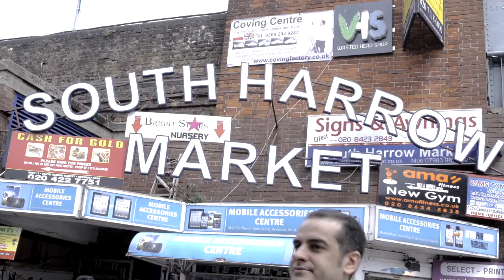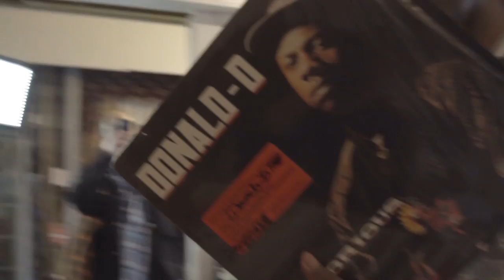"PAINSTAKING ARRANGER" - CARPETFACE ft. DONALD-D [OFFICIAL VIDEO]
songwriting and musical composition / master recording / video copyright NEWBIAS RECORDS 2017

- to book CARPETFACE with DONALD-D / DJ SUPREME (Hijack) for live show and / or to commission guest-features on label releases, contact DAN

(A.J.Russell / D.Lamont) All musical parts and vocal hooks composed performed arranged and produced (painstakingly) by CARPETFACE. Horns played by Carl Woodison and backing vocals sung by Lucy Rice courtesy of Elecric Spank. Mixed by CARPETFACE and James Bragg, Mastered by James Bragg.

"PAINSTAKING ARRANGER ft DONALD-D" also appears on the forthcoming album: CARPETFACE: "COGNITIVE DISS" out 17.07.17 on all digital platforms with wax to follow. Please cross your hiphop fingers for me in the 2017 Mercury Music Prize competition! cheers x

In loving memory of Dave "Zoot" Knowles, Howard "Mr Nice" Marks and Alan "Big Al" Hill. Our collabs are still in the pipeline - it's just that when we're done and they're out, you'll need one hell of a strong signal down here to hear them any time soon.  R.I.P BOYS THIS ONE'S FOR YOU SEE YOU IN A BIT X, X & X

Concept / storyboard, direction, and executive production: AJ Russell

featuring Carpetface, Donald D, "The Carpettes", Carl Woodison (the one-horned devil), Grandmaster Chris Gibbs, The Incredible Deejay Random, & our hiphop family crowd down at cHipsHop Brixton UK 18.05.17  - big love going out to DJ Shorty, Grezzer, Aurora Dawn, Chilly Chill, Mickey Red Venom, Oracy, Beatfox, Marx, Dolby Dotunaki, all the cypher MC's & all you funky peeps in the crowd X

MASSIVE THANKS TO: the Don of all Dons for saying yes to any of this slapdash naughtiness in the first place - this story started before either of us were born & I'm honoured to be in this chapter with you my brother.  Dan Wiseman & family and Dave Benson aka Disasterman for continuing to help my creative visions manifest & turning my wild ideas into tangible plans without going mad yourselves. Fukc knows how. i'm a right bloody mess. Daniel Harran,  the mighty DJ SUPREME, AJ Hardnoise, Anya Spelt, Chris Gibbs (HBS Music Archeology) Mike L and the cHipsHop Brixton crew, Delia Russell, brother Jayburt, James Bragg for the sonic turd-polishing & of course Homeslice aka MC Rawschool and his mum for putting up with this insane work-schedule business. Here's to better balance amid all the surprise hecticness. This shit is impossible without all your support. LOVE TO YOU ALL.

in assoc with:
THTC  - THE HEMP TRADING COMPANY

DJ Binkie the Scratching Chihuahua appears courtesy of her parents Jamie Manton & Jenny Thomas -also available for roller-skate jams, weddings & barmitzvah's - min £1K / hr uptempo Britcore set.
She does not cut swearing out & does not do requests. Rider: "any food you got"

THIS IS JUST AS MUCH OF A PROTEST SONG AS MY LAST SINGLE: "DontGetItTwisted"

FUKC GUITAR HERO- BUY YOUR KID A GUITAR. NURTURE TALENT. LEARN FROM HISTORY. RESPECT THE MASTERS, WORK HARD & LEARN TO PLAY. THEN ROCK THE FUKC OUT. MUSIC IS MEDICINE. YOU CAN'T VOTE IT IN OR OUT. HELP SLOWDOWN THE DUMBDOWN - IF YOU'RE NOT PART OF THE SOLUTION THEN YOU'RE PART OF THE PROBLEM. WORD IS BORN.

SUPPORT INDEPENDENT HIPHOP. RugLife goes on...